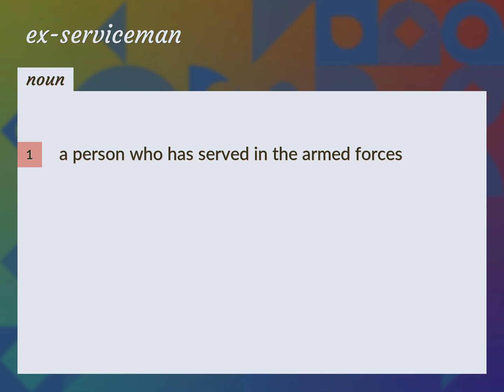Ex-serviceman | meaning of Ex-serviceman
What is EX-SERVICEMAN meaning?